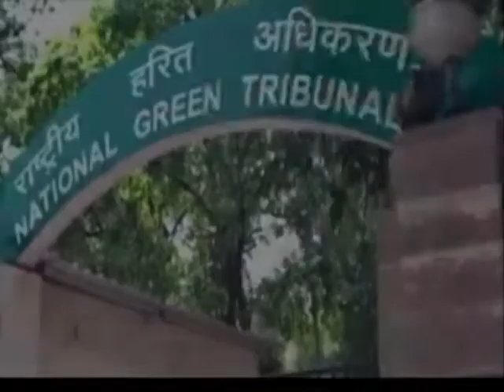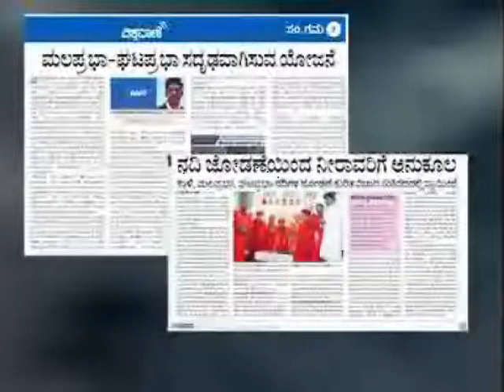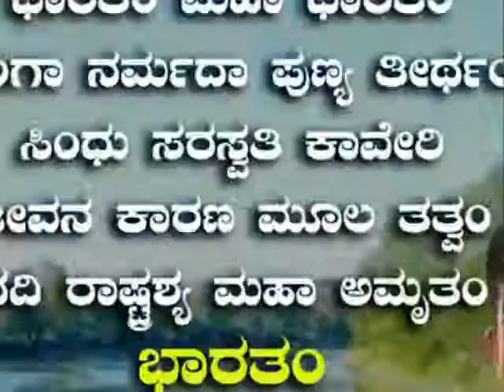ಕಾಳಿನದಿಯ ನೀರು ಮಲಪ್ರಭೆ- ಘಟಪ್ರಭೆಯನ್ನು ಸಮೃದ್ಧ ಗೊಳಿಸಿ ಉತ್ತರ ಕರ್ನಾಟಕವನ್ನು ಬೆಳಗಲಿ.